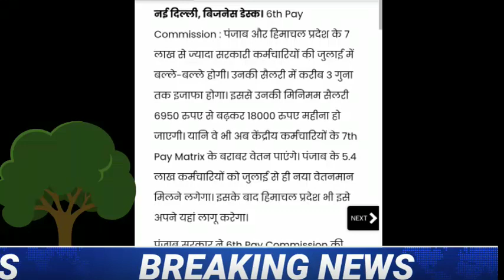वैक्सीनेटर सहायक और संविदा कर्मचारियों की बल्ले-बल्ले